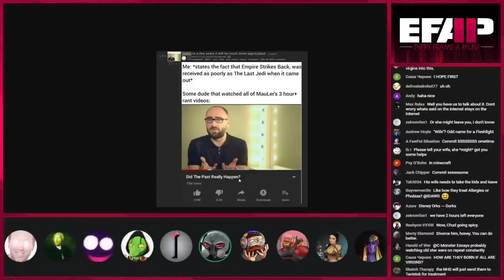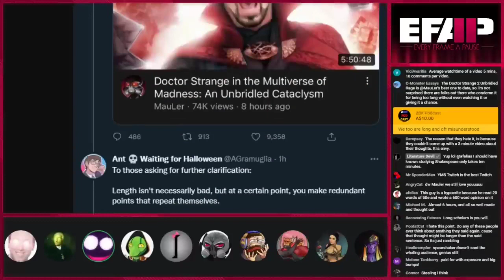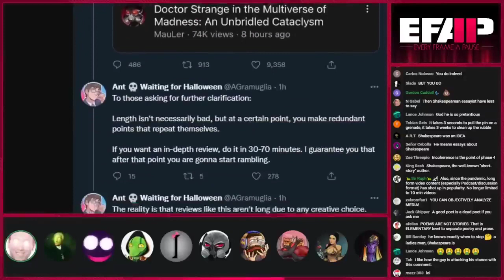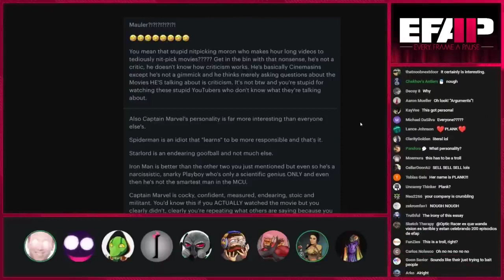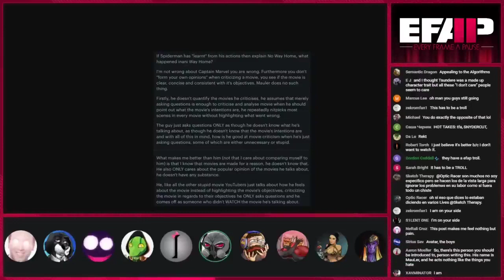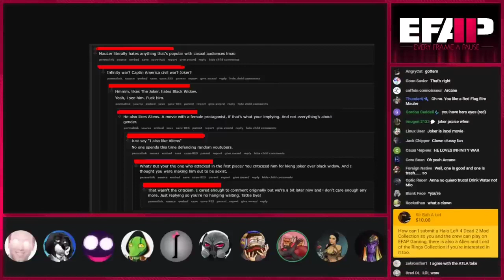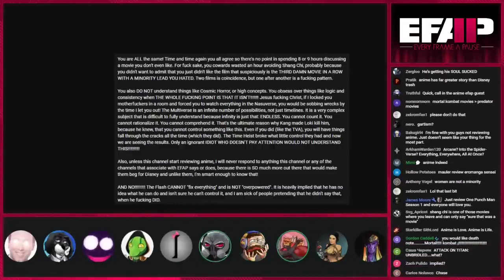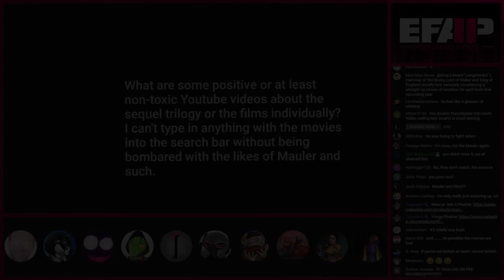EFAP [LONG] Highlight: The Long Wars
EFAP discusses the verbal attacks aimed at The Long...
Is the Longman good? Is the Longman bad? I dunno, all I know is that he's very long.

The Original Video (EFAP #200 - The Fourth Anniversary of Pausing Every Frame - Covering Everything with Everyone - Pt 3)
{EFAP Highlight}